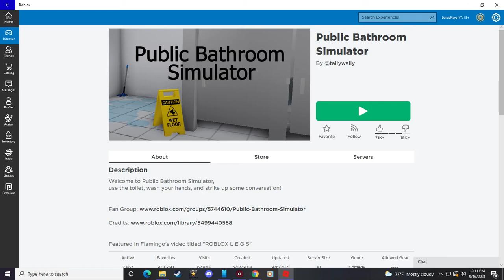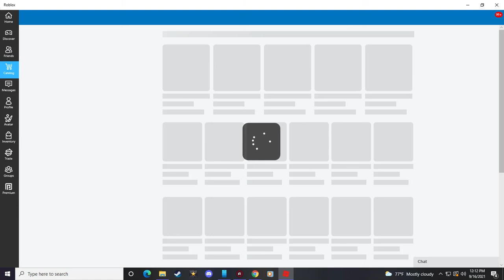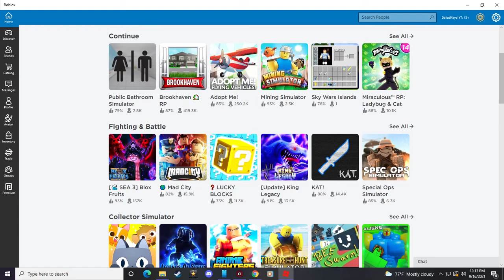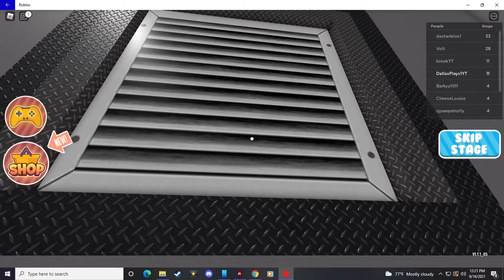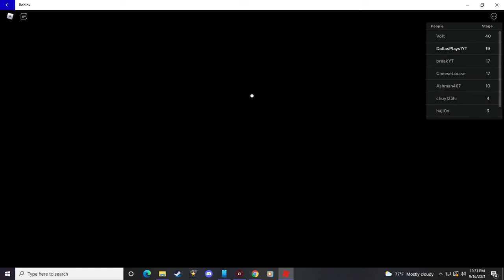From toilet to Parkour!!! Just Watch!! ROBLOX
We start the day on the toilet than we go to prison what a day it has been